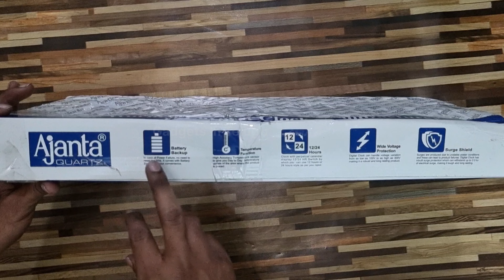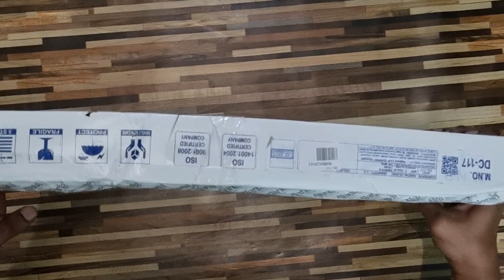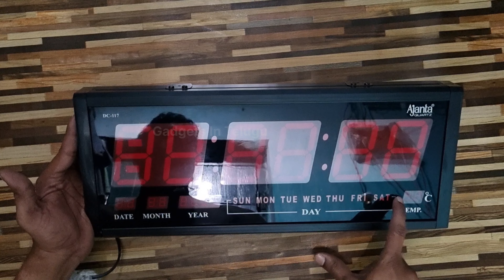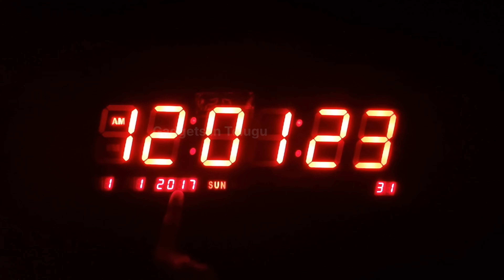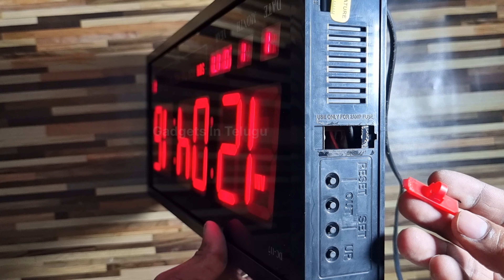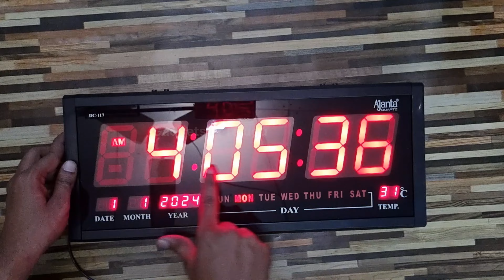|| Ajanta Iron Digital Wall Clock for Home Large Size DC-117 || Unboxing And Review in telugu.